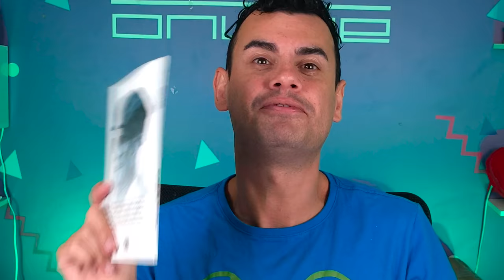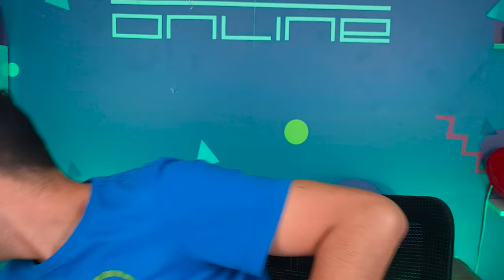ABRINOasCOISA #119 - NEM SEI O QUE DIZER - Fubá online